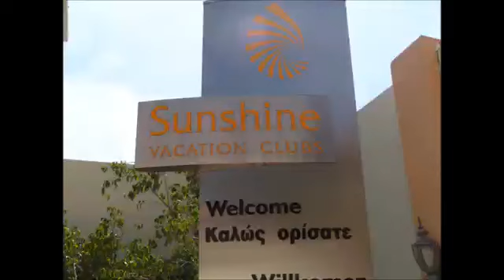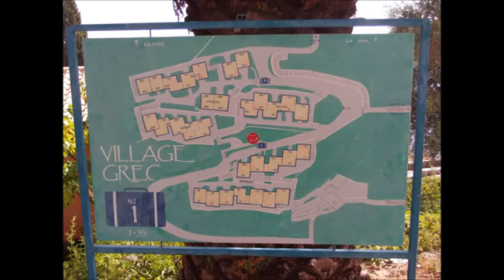SUNSHINE CORFU HOTEL & SPA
The long-standing tradition of friendly service and genuine warmth and hospitality will make your island getaway a second home to which you will wish to return again and again.

Choose from the stylish beachfront resorts and enjoy panoramic views of the sea shimmering endlessly in shades of turquoise and green.

The hotels, far from the bustle of everyday life, are oases of tranquility and healthy living.